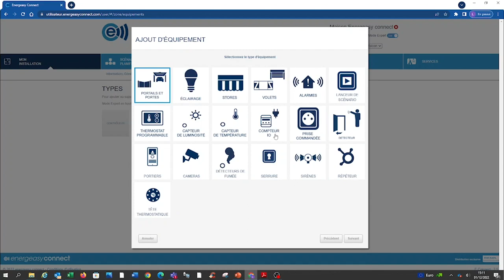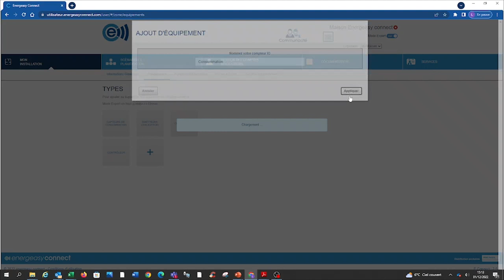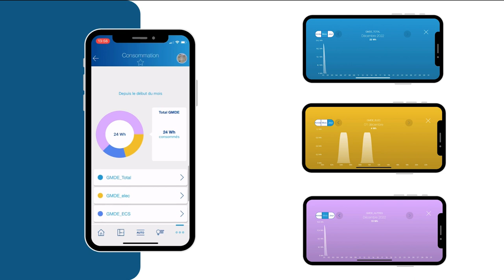[TUTORIEL] Consulter ses courbes de consommations dans l'application utilisateur | Energeasy connect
Dans ce tutoriel découvrez comment consulter vos courbes de consommations dans l'application utilisateur econnect2.

Prérequis - 00:00
Associez l'équipement depuis l'interface web  - 00:23
Depuis l'application utilisateur - 01:39